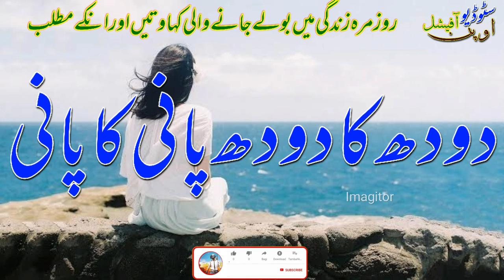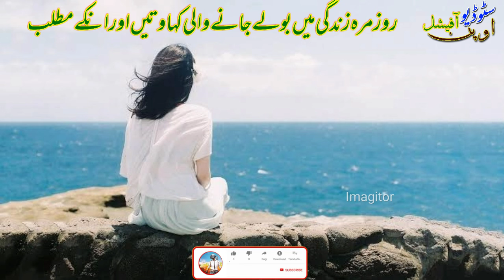Interesting things I don't know about this روز مرہ زندگی میں بولی جانے والی کہاوتیں اور انکے مطلب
Assalam-e-Alaikum Dostu

I make Poetry videos
I make Ahmad Faraz A love poet  videos
You watch poetry and love poetr

Aur comment section main apny rai ka izhar karin
The most hardest Question in the world دنیا کے 6 مشکل ترین سوال

Poetry videos.

Punjabi poetry.

Punjabi shayri.

Gazal 2020.

Gazal 2021.